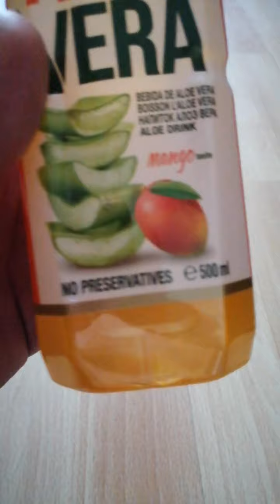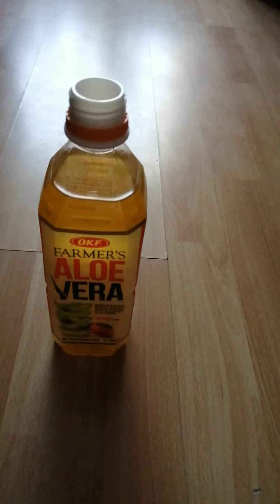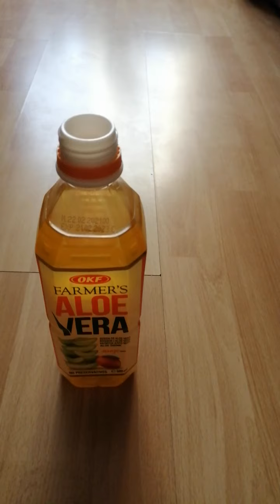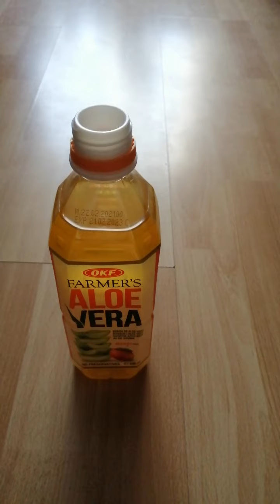Zmiażdżone testowanie : Napoje # 61 - Napój aloes-mango | Miazga16